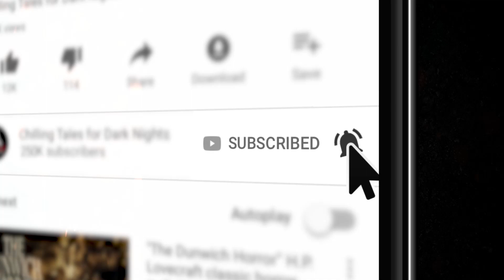"Ghastly Greetings" S12E05 💀 Scary Stories Told in the Dark (Horror Podcast) Creepypasta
Welcome, dear listeners, to Season 12, Episode 5. To those of you out there, tonight is December the 25th , and a very merry Christmastime to you.

I'm your host, Otis Jiry – and in this episode, I'll be performing THREE tales to terrify you, courtesy of this wonderful bag of gifts sitting next to me by the roaring fire, my mug of cocoa, and the sounds of victims screaming through the night.

Tonight, you will hear tales of visions of futures yet to come, encountering the unusual in the present, and the truth about things past. Hmm, is that the correct order, I wonder?

You’re listening to the standard edition of tonight’s program, which contains the first two spine- tingling stories. If you’d like to show your support and enjoy an extended version of this and other episodes, with twice the terror, visit Simply Scary Podcast [dot] com and click “Patrons” in the upper menu to sign up today. Thank you for your support!

CREDITS
“12-25-84” by James Thurwell (00:04:08)
“Between the Lights” by E.F. Benson (00:33:18)